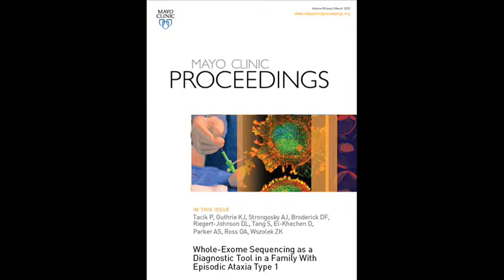Whole-Exome Sequencing in a Family With Episodic Ataxia Type 1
Dr. Zbigniew Wszolek, a Professor of Neurology at Mayo Clinic in Jacksonville, FL, describes his article appearing online ahead of print and in the March 2015 issue of Mayo Clinic Proceedings, on a new diagnostic tool using gene sequencing to identify disease-causing mutations which will allow clinicians to focus their treatments on the most appropriate therapies for patients with rare and complex genetic disorders.